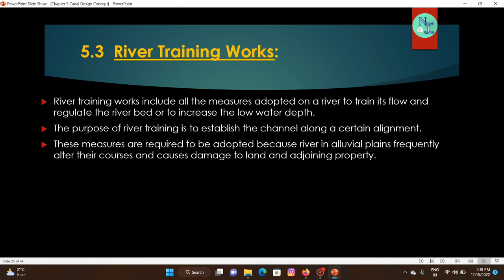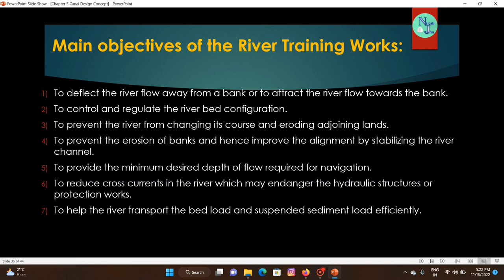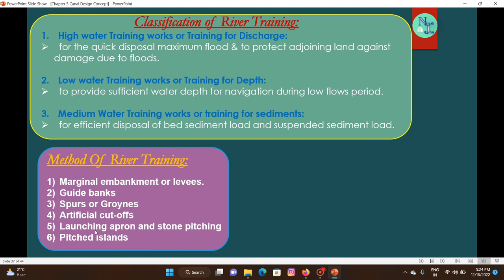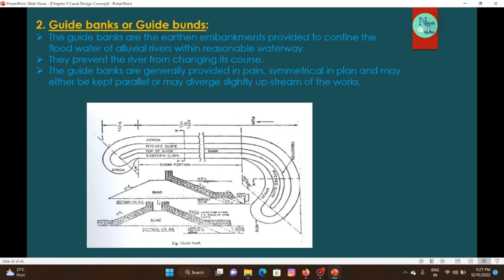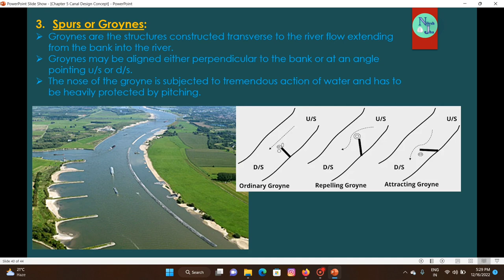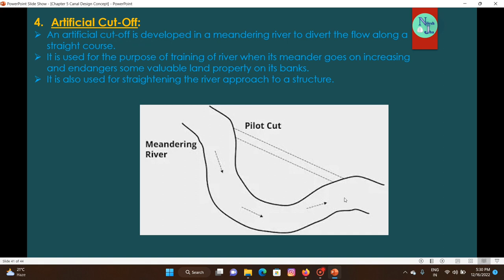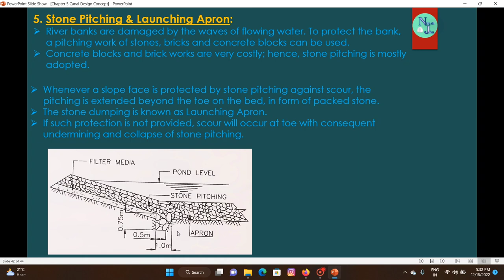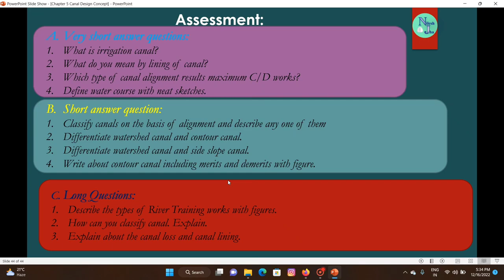River Training Works | Water Resource Engineering lectures | Unit 5 part 4 | Nilesh Jha